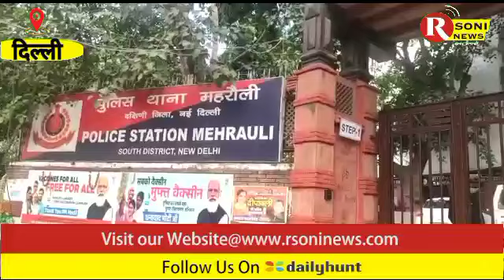छतरपुर इलाके में मिली महिला की लाश पुलिस टीम जुटी जांच में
REPORT BY: RAKESH SONI

CAMERA BY: DOLAT SHARMA